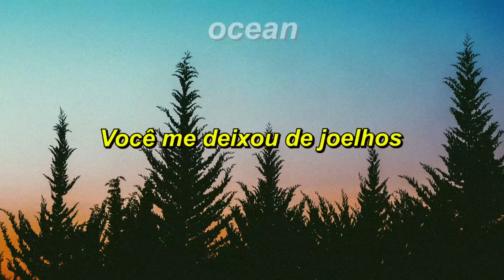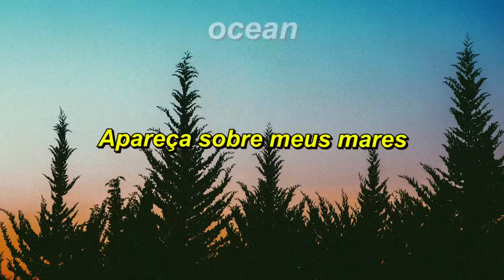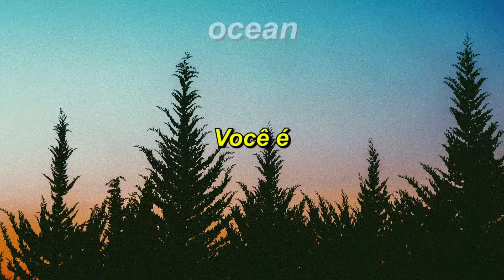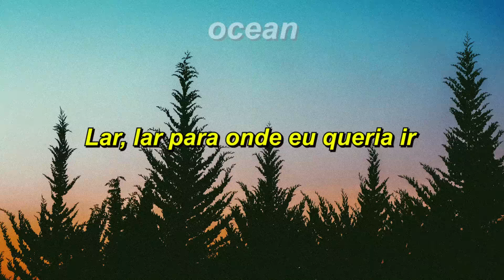Coldplay - Clocks (Tradução)